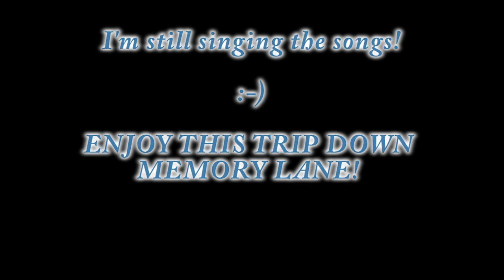Dreamgirls Family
Well it has been a while since our production of the musical Dreamgirls. I felt compelled to sing this as a solo in memory of the good times that we had in the musical (accompanied with several still shots from our production). I hope you guys enjoy it and to my Dreamgirls family, I miss you guys! :-)